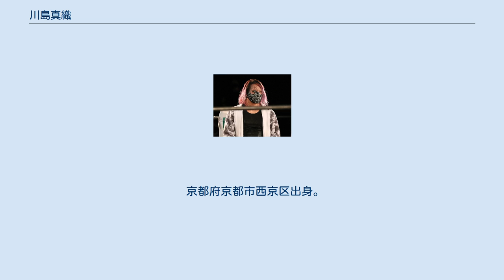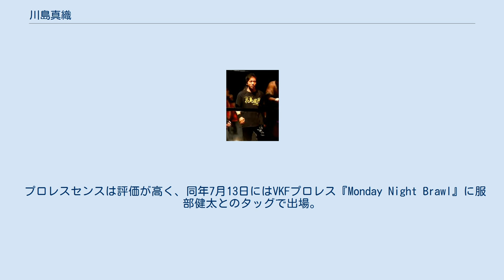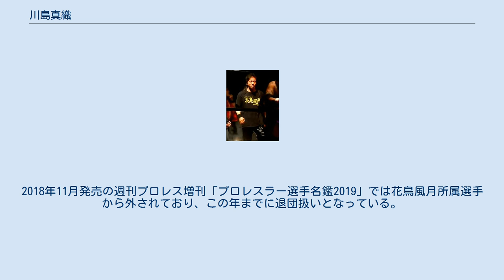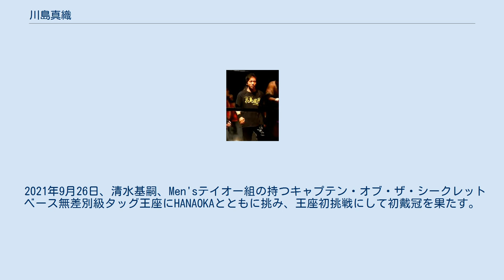川島真織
川島 真織（かわしま まおり、1997年1月29日 - ）は、日本のプロレスラー。
 京都府京都市西京区出身。
周囲は田んぼばかりという地で育ち、当時を「野性児でした」と回顧。
小学生でバレーボール、中学でラグビーを経験。
小学校時代にプロレスを知り、やりたい思いに駆られ、プロレスごっこを始めるも、やりすぎて『持ち上げて投げるの禁止令』が発令される。
 その後、就職するも長続きせず、17歳の時、「やりたいことをやろう」と、思いこがれたプロレスラーへの夢をかなえるため様々なプロレス団体へ連絡。
最終的にシアタープロレス花鳥風月を選んだ理由は「すぐ返事をくれた」からだという。
2014年4月、練習生としてリング上で挨拶をし、その翌月に上京。
練習がきつく「3か月間は何度も逃げようと思った」が「逃げたらダサい」と思いよぎり耐え抜いた。
 デビュー直後 2014年11月の新宿FACE大会で服部健太とエキシビションマッチでリングデビュー。
5月30日、浅草橋ヒューリックホール大会においてデビュー査定マッチで合格を勝ち取り、6月20日の王子神谷バビロン大会で塚本拓海を相手にプロデビュー。
 プロレスセンスは評価が高く、同年7月13日にはVKFプロレス『Monday Night Brawl』に服部健太とのタッグで出場。
 政宗&進祐哉組と対戦。
 また7月20日に行われた第1回花鳥風月1DAYタッグトーナメントでは政宗との師弟コンビを結成。
服部健太&三尾祥久組に惜敗した。
 10月19日のVKF・新木場1stRING大会では、出場予定選手の欠場のため、急きょ自身初となるメインイベントへの抜擢を受けた。
6人タッグでIWA軍、松田"KING"慶三から金星を挙げ、デビューから4か月目の初白星となった。
 2016年より長期欠場中。
2018年11月発売の週刊プロレス増刊「プロレスラー選手名鑑2019」では花鳥風月所属選手から外されており、この年までに退団扱いとなっている。
 長らく欠場を続けていたが2019年10月22日、山本裕次郎自主興行でのザ・ブルーシャーク＆たけむら光一、中川達彦、ジョシュ・オブライエン組戦で約2年ぶりに実戦復帰を果たす（パートナーは勝村周一朗、唐沢志陽、瓦井寿也組）。
2021年には花鳥風月時代慕っていた勝村周一朗とシングルマッチで対戦し、16分11秒で敗北。
 2021年9月26日、清水基嗣、Men'sテイオー組の持つキャプテン・オブ・ザ・シークレットベース無差別級タッグ王座にHANAOKAとともに挑み、王座初挑戦にして初戴冠を果たす。
試合後にはシークレットベース入団を表明した。